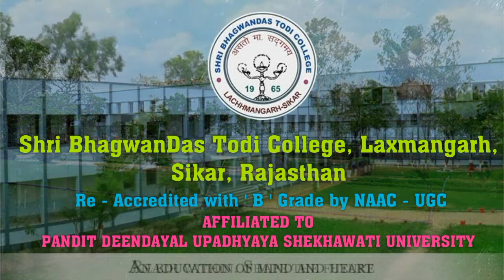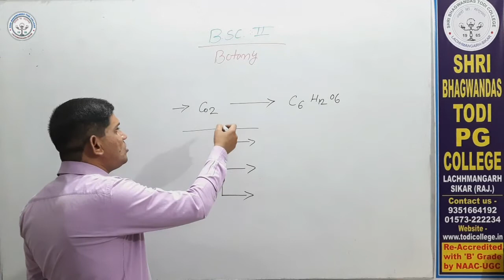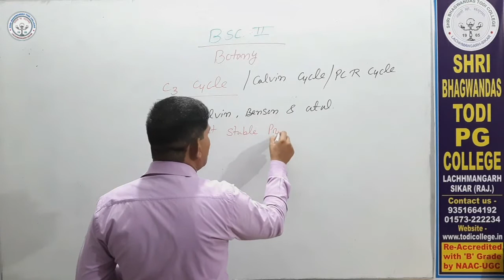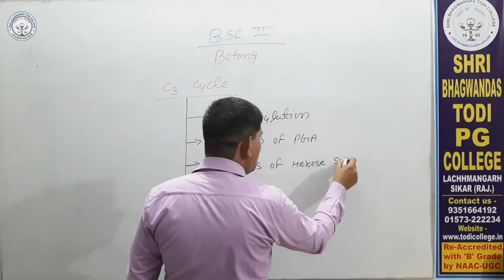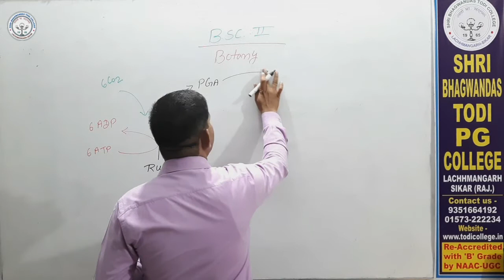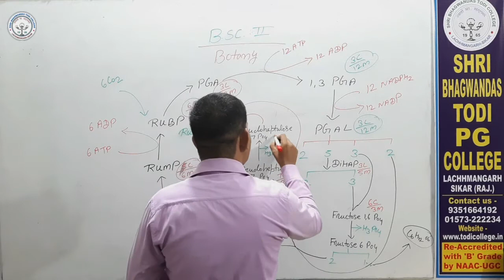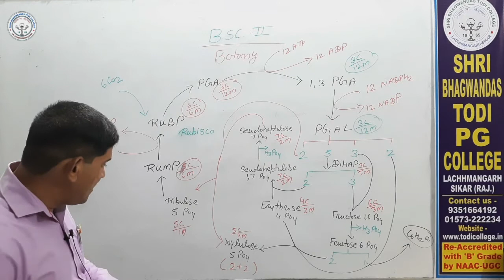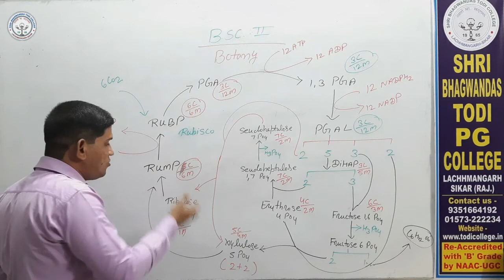B. Sc. 2nd Year | Botany | Photosynthesis - 8 | Sushil Tak | Shri BhagwanDas Todi College